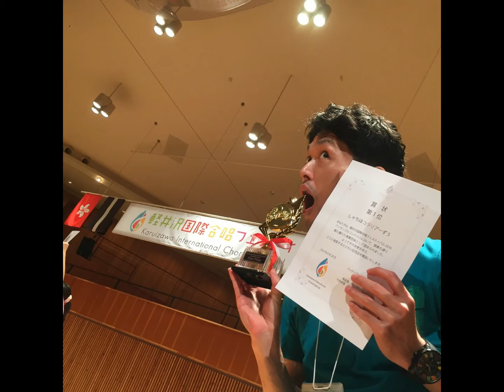Under the Sea【しゃちほコラリアーず５】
しゃちほコラリアーず５

作詩　Howard Ashman
作曲　Alan Menken
編曲　Philip Lawson(The King's Singers)

2016年8月27日
第１２回軽井沢国際合唱フェスティバル
アンサンブルコンテスト１位
街角コンサートにて演奏

※画質720ｐ以上推奨

他、関連動画
「Armottoman Osa」